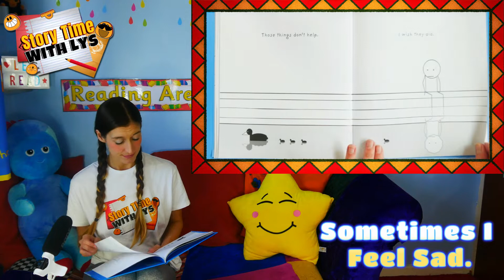Story Time with Lys - Sometimes I Feel Sad.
A reading of Sometimes I Feel Sad by Tom Alexander.
A reading of Me and my Fear by Francesca Sanna.
Listen Along to story time with a real teacher and sound effects. Perfect for the little ones to engage their imaginations and wonder.
This can also be used as a training Video for Parents with little to no reading skills.

Hi, my name is Alyssa (Lys).
On my channel, you will find many wonderful stories to enjoy.
As an Ex-Primary School Teacher in the UK, I now home-school my son of 3 and care for my Autistic Husband of 42.
Story Time with Lys is just another way for me to express myself and help others learn and grow.
From fun and games with finding Binx to amazing sound effects, each story will take you on a journey.

Socials.

SUPPORTING: Comm Unity Plus, Our Charity which you can find here for more details.

Purchase from -

WHSmiths

Amazon